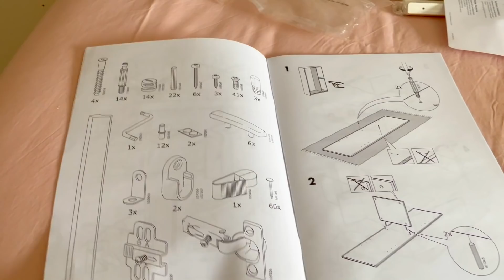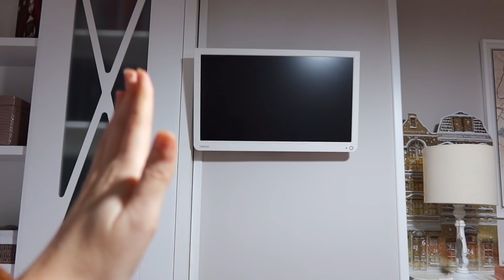NO ESTOY BIEN!!! + Os ENSEÑO mi ARMARIO NUEVO!!😢 💉 | LorenaAndCia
ArmarioNuevo Ikea Vlog LorenaAndCia BIENVENIDOS UN DÍA MÁS AL CANAL "AMIGOS DE YOUTUBE"!!